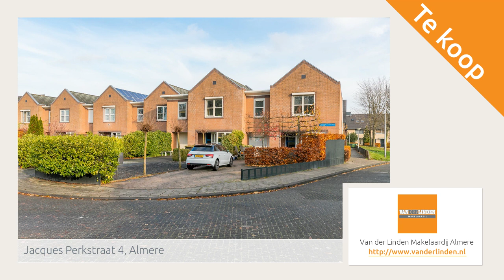Jacques Perkstraat 4, Almere